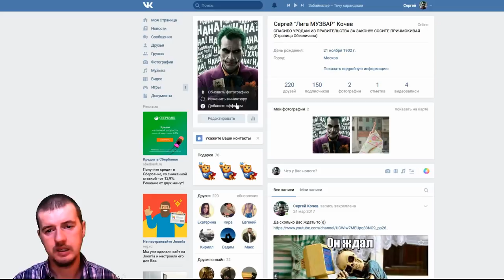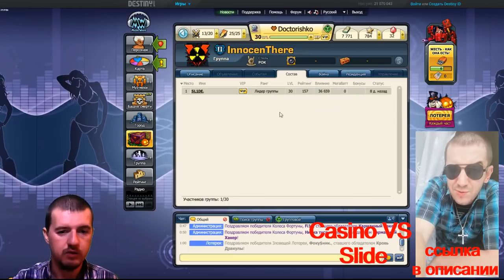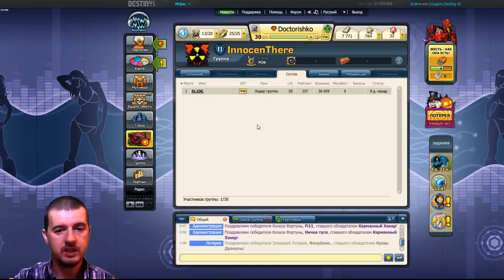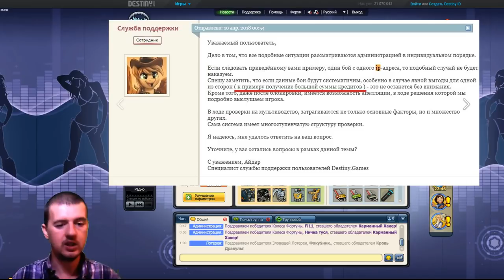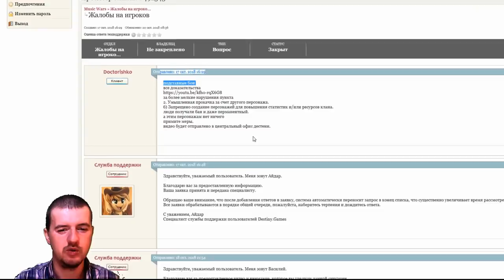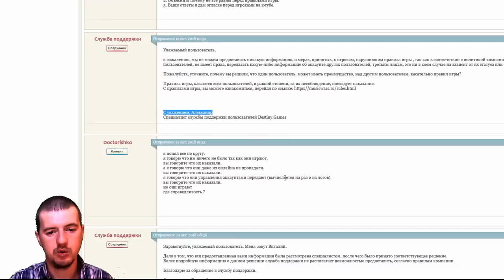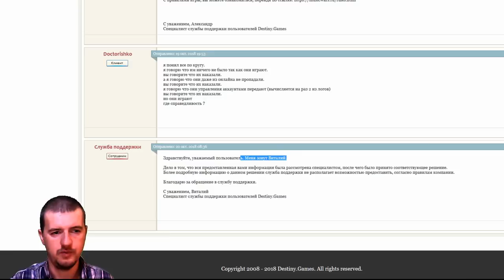Новости MusicWars | Итоги Интриги расследования | Чем все закончилось